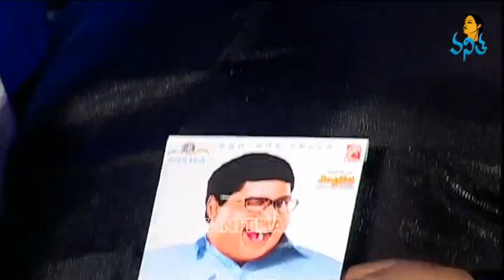Laddu Babu Movie Audio Release by Allu Arvind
Watch Allari Naresh's latest upcoming movie laddu babu audio launch. Starring Allari Naresh, Poorna are the lead roles in this film. this movie is directed by Ravi Babu and produced by Tripuraneni Rajendra. Music of the film composed by Chakri.